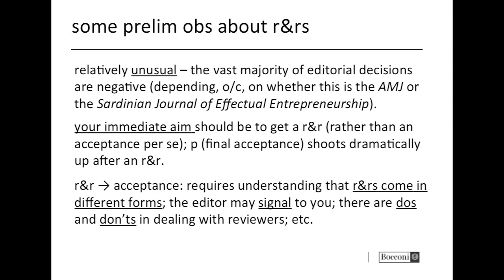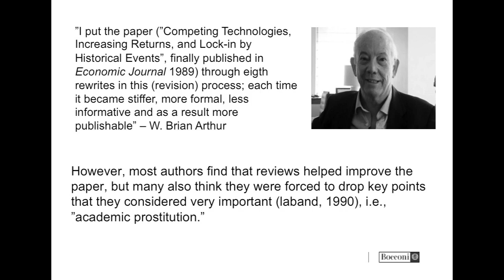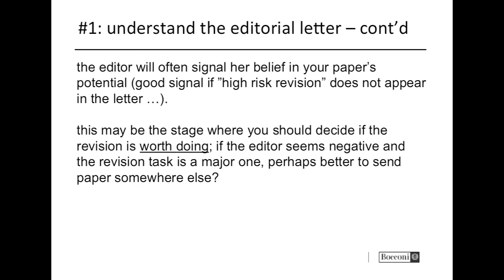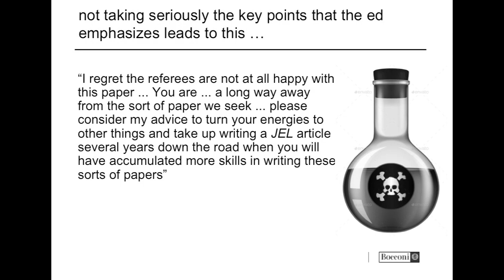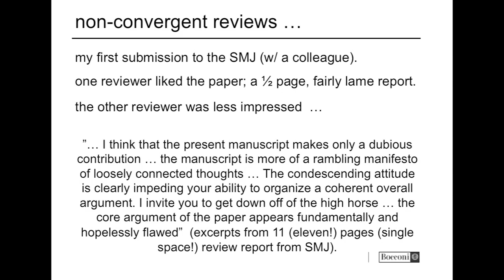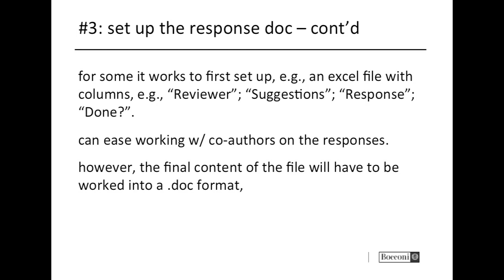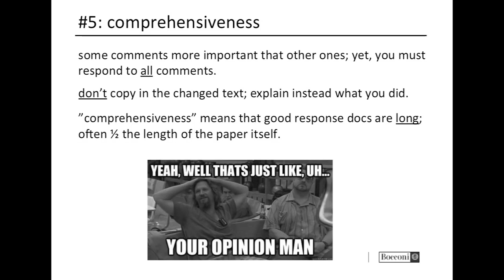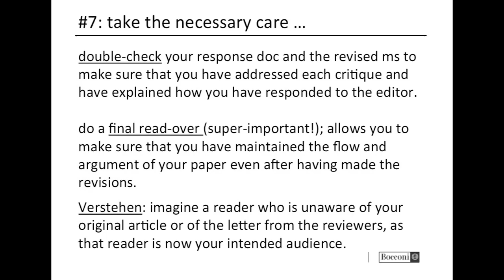Tackling A Revise & Resubmit | Nicolai Foss